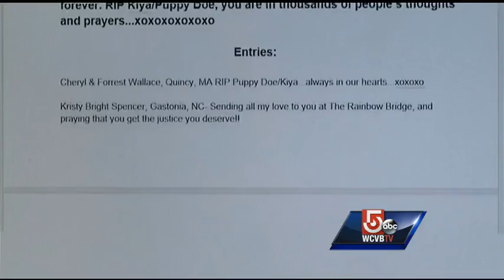Tortured "Puppy Doe" brings animal activists to vigil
Hundreds of people showed up for  rally in Quincy for a pit bull who was tortured.